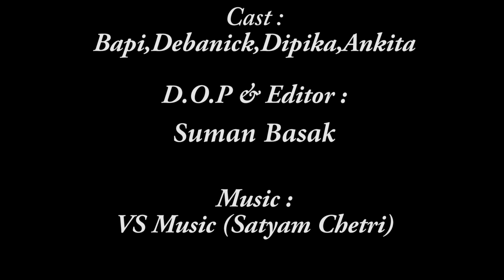ILLUSION Bengali Short Film 2022